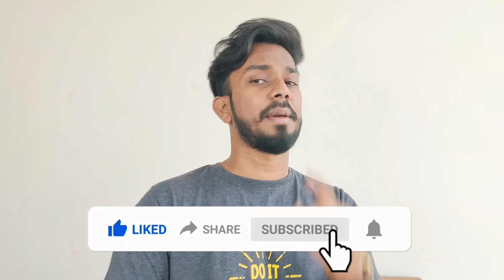Mini Vacuum Cleaner For Electronic Gadgets, Mobiles, PC etc - GIVEAWAY- Unboxing Unique Product-Ep02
STEP 3- Mention Your Name ain the Comments and what will you use this item for?

And get a Chance to win THIS AMAZING PRODUCT.

🌟Telegram Channels to get the Loot Deals🌟